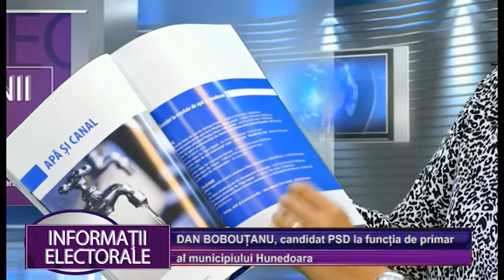DAN BOBOUȚANU (PSD): HUNEDOARA VA MERGE PE LINIA SMART CITY, CU UN PROIECT DE 30 DE MILIOANE DE EURO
Majoritatea primarilor recunosc că implementarea proiectelor nu poate fi realizată fără profesionalismul celor din aparatul administrativ din instituția pe care o conduc. Acest lucru îl face și Dan Bobouțanu, candidat PSD la funcția de edil – șef al Hunedoarei și primar în exercițiu al municipiului de pe malurile Cernei.